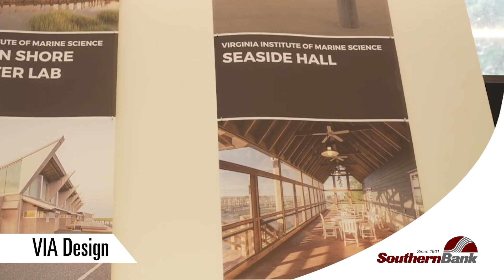Big on Small Business - VIA Design